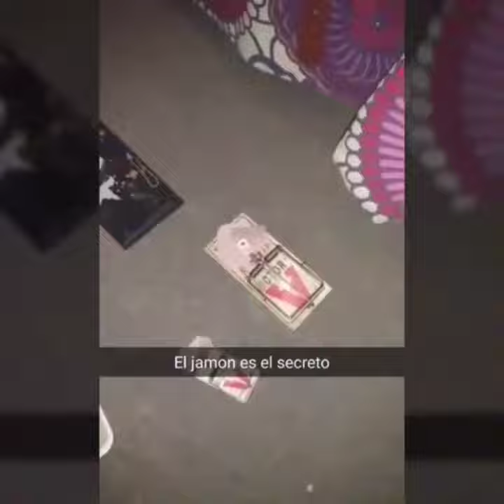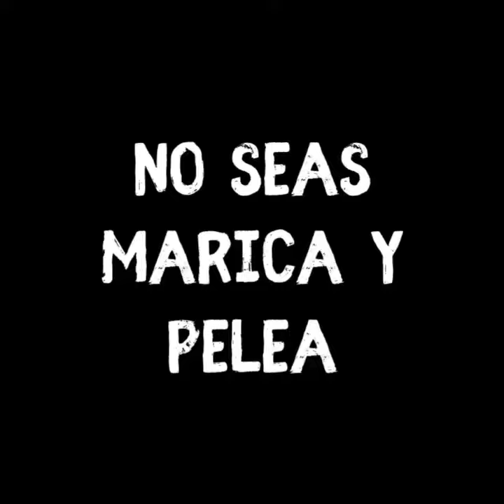El Mejor Trailer de Terror. "LA RATA"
Espero les haya gustado, no se olviden de subscribirse y darle manita arriba para llegar a los 200 subscriptores y subir el video completo.
comenten que les parecio, los quiero un chingo mi gente, un saludo.
NO OLVIDEN REVISAR DEBAJO DE SU CAMA.